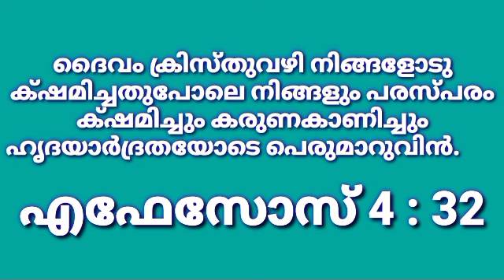വലിയ തടസ്സങ്ങൾ ഇങ്ങനെ...?